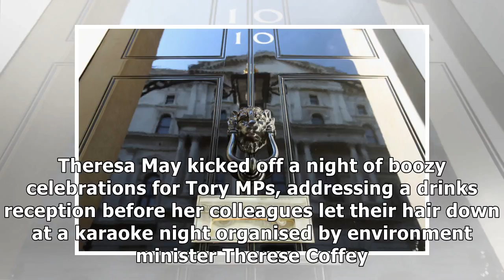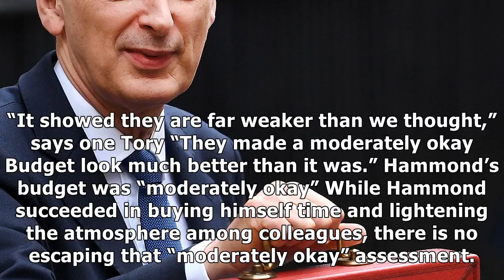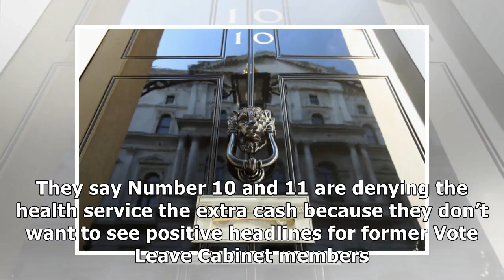What tory backbenchers really think of hammond's budget